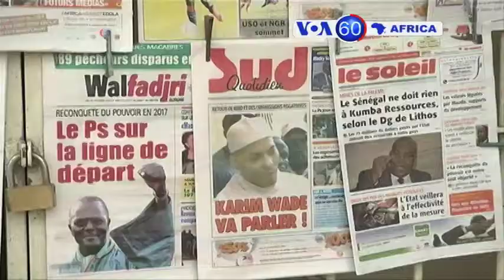Manchetes Africanas 22 Dezembro 2014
As princesas africanas